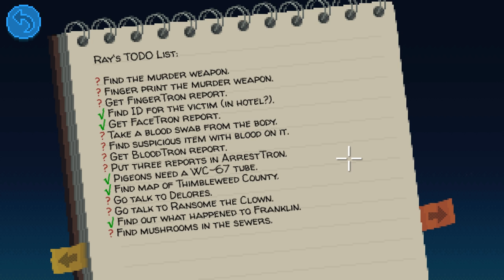Thimbleweed Park - Boo-a-Boo - PART #13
We're spooking the guests of the Edmund Hotel and finally identifying the victim in Thimbleweed Park!